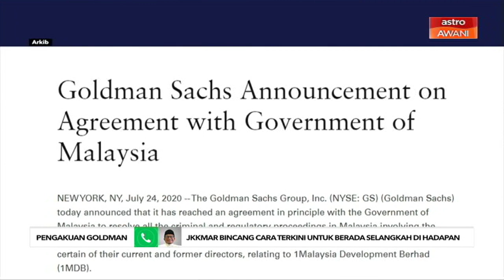JKKMAR bincang cara terkini untuk berada selangkah di hadapan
Mengulas mengenai Jawatankuasa Khas Kabinet Mengenai Anti Rasuah dan Peranan Dalam Membanteras Rasuah, Datuk Dr Mazlan Ahmad menyatakan usaha terkini adalah untuk berada satu langkah di hadapan mereka yang terlibat dalam rasuah.